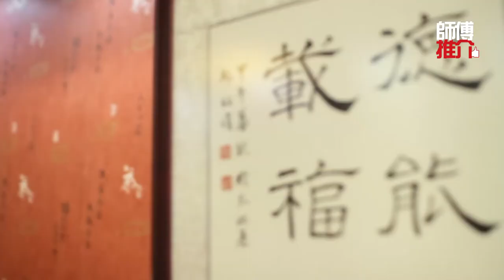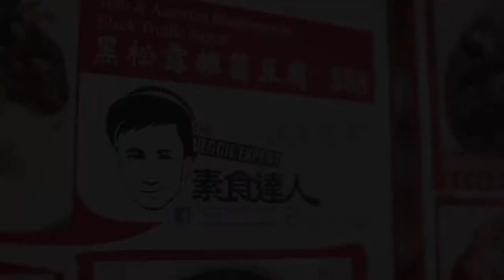《師傅推介》第六十七集 之 素食一家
《素食一家》
旺角區內新派素食餐廳，老闆為年青佛教徒，銳意宣揚新派素菜，加入不少創新原素！主打出品包括《上海紅油抄手》、《香酥荔茸卷》、《圍村蓮藕餅》、《黑松露雜菌豆腐》及《日式野菜秋葵燒餅》等等。
地址：旺角洗衣街145號正華大廈地下